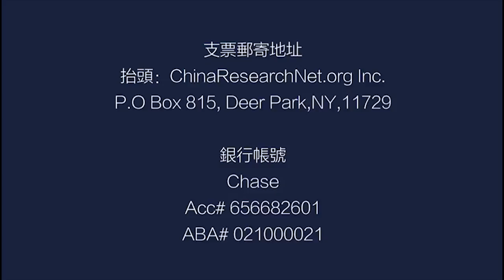李江琳：西藏历史问题不能淡化必须强调（《中国研究院》第49次研讨会精选 ）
嘉宾：李江琳，历史学者，《1959拉萨》、《当铁鸟天空飞翔》、《藏区秘行》、《重生的观音》作者